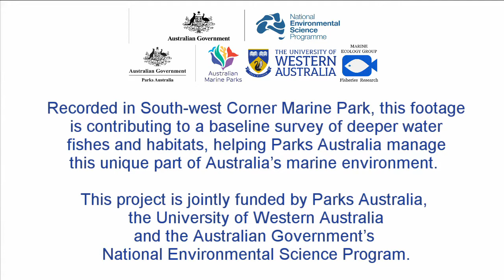Surveying South-west Corner Marine Park’s habitats and fishes